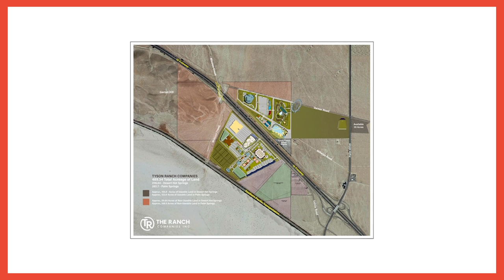Insomniac Founder Pasquale Rotella | Hotboxin' with Mike Tyson | Ep 50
Underground or above ground, Pasquale is the past, present and the future of the music festival world.

Double your deposit with code: HOTBOXIN